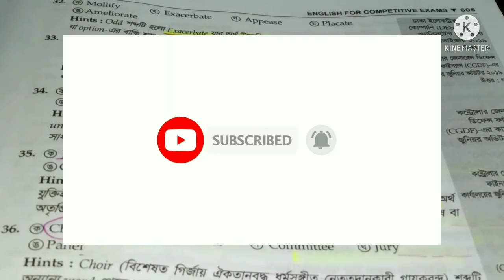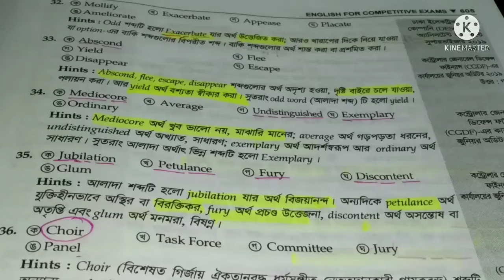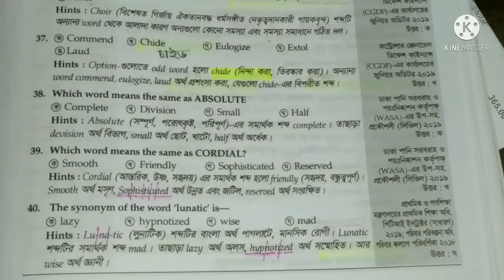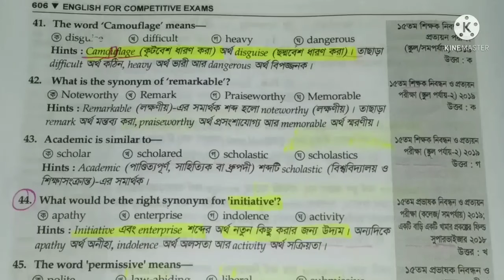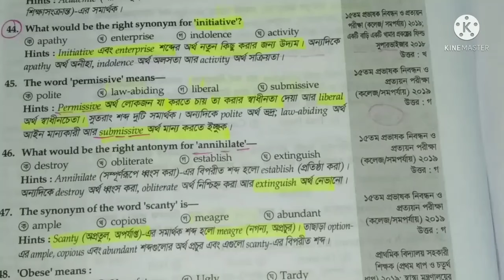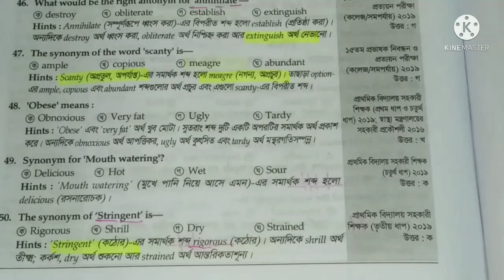Synonym & Antonyms || বাংলা ব্যাখ্যাসহ || Part-07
Synonym & Antonyms link

প্র‍্যাক্টিস করার জন্য ভিডিও টি ফলো করতে পারেন।
যাদের বই নেই বা পড়তে ইচ্ছা করেনা,তারা এই ভিডিও এর মাধ্যমে শেষ করে ফেলতে পারলেও অনেকটা এগিয়ে থাকা যাবেন।